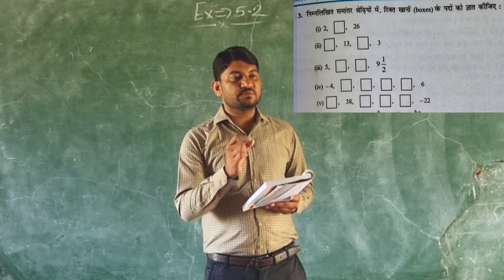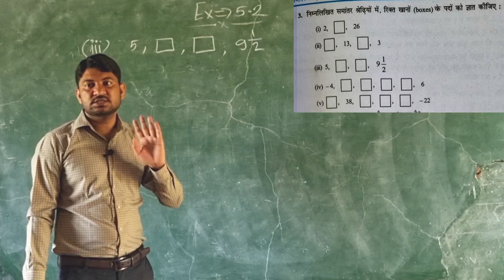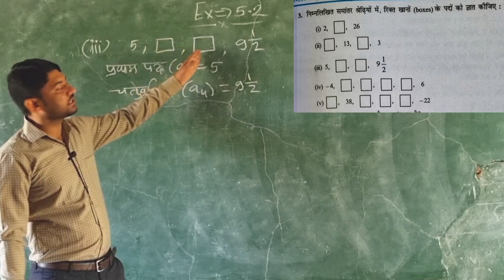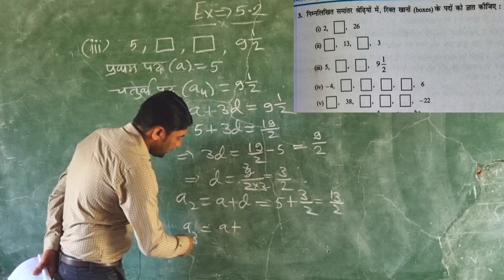कक्षा-10//प्रश्नावली 5.2//प्रश्न संख्या 3 का (iii)//Arithmetic Progression//Ex.5.2//Q.No.3 of (iii)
👉ABOUT THIS VIDEO इस वीडियो में हमने कक्षा 10 गणित (समांतर श्रेणी) प्रश्नावली 5 पॉइंट 2 के प्रश्न संख्या 3 का Q.No.-(iii) को बिल्कुल सरल तरीके और आसान भाषा से समझाया है |
उम्मीद है आप सबको अच्छे से समझ आ गया होगा |
🤝Thank You So Much, friends🤝
      Keep Watching...👀,
      Keep Learning...🧠,
      Keep Loving...❤️

👉YOUR QUERIES
अर्थमैटिक प्रोग्रेशन क्लास 10, समांतर श्रेणी कक्षा 10, समांतर श्रेणी कक्षा 10 प्रश्नावली 5 पॉइंट 2 का प्रश्न 3, प्रश्नावली 5 पॉइंट 2 प्रश्न संख्या 3 कक्षा 10,class 10th exercise 5.2, dasvin kaksha ki prashnawali 5.2 ka tisra sawal, दसवीं कक्षा की प्रश्नावली 5 पॉइंट 2 का तीसरा सवाल, कक्षा 10 प्रश्नावली 5 पॉइंट 2 के सवाल, arithmetic progression exercise 5.2 class 10th, A.P. exercise 5.2 question number 3,A.P. Ex 5.2 q no 3,Kaksha 10 ganit prashnawali 5.2, kaksha 10 ganit exercise 5.2 ka tisra sawal, दसवीं की गणित का प्रश्नावली 5 पॉइंट 2 का तीसरा सवाल, प्रश्नावली 5 पॉइंट 2 कक्षा 10,